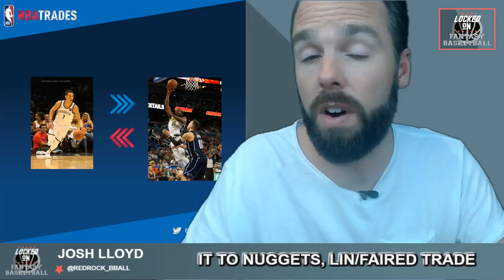IT To Nuggets, Lin/Faried Trade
Josh goes over Isaiah Thomas signing in Denver, as well as the three-way trade between the Nuggets, Nets, and the Hawks.